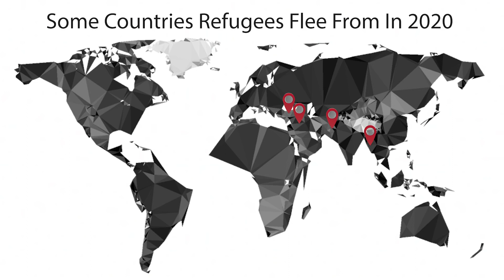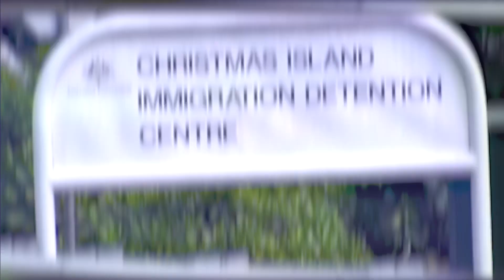Refugee Week 2020 Special Assembly and Artwork Unveiling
Refugee Week is an important and integral part of Ashfield Public School’s annual calendar. As part of the Refugee Week activities all students from K-6 participated in the creation of a whole school collaborative artwork.

The ephemeral sculptural installation created this year is titled ‘Welcome Wish’ and is based around the Japanese folklore and legend which says that anyone who folds 1000 paper cranes will be granted a wish.

Students had in-class workshops in conjunction with a specially filmed online art lesson. The story ‘Sadako’ by Eleanor Coerr was also read to students to provide context around the significance of the folding of 1000 paper cranes.

The work was unveiled at a special assembly on the 18th of June 2020 and classes were invited to view the piece and reflect on the plight of displaced and refugee people around the world.